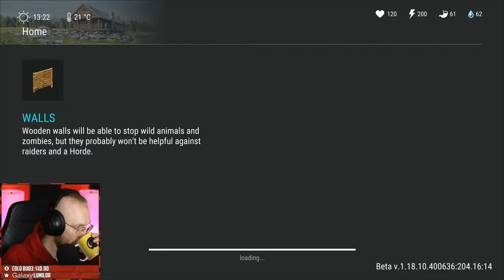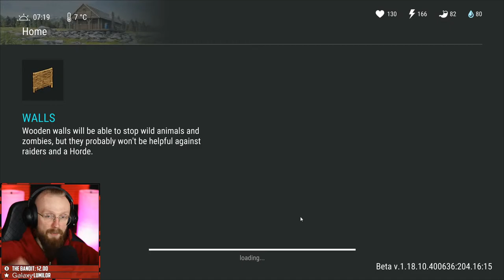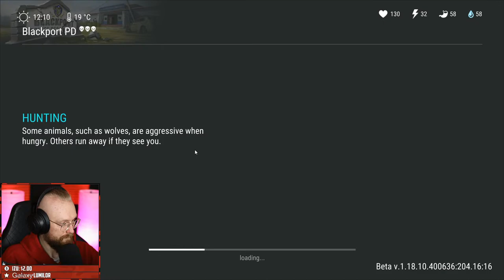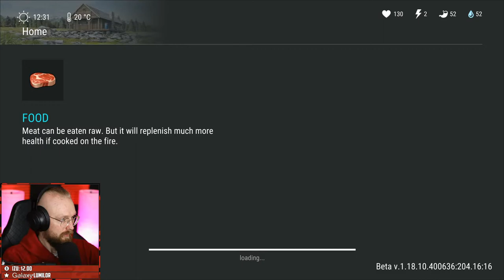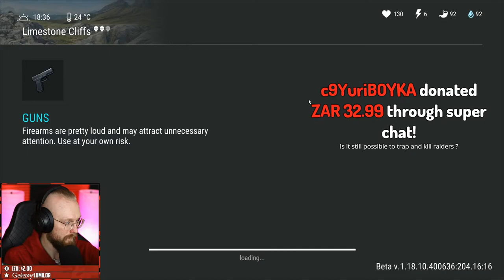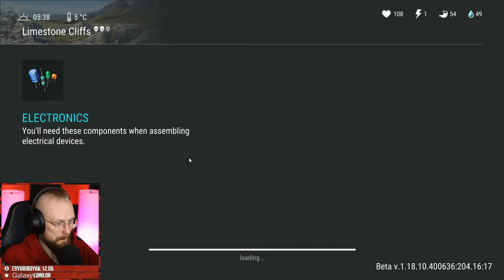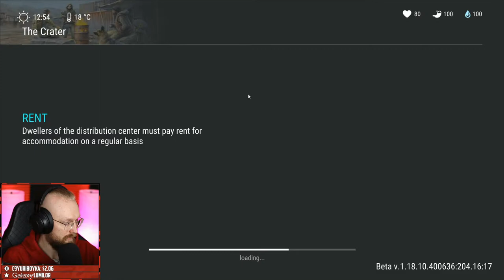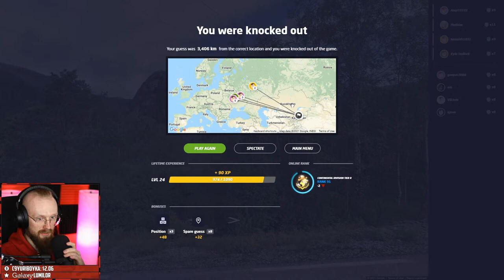YOU WILL NEVER GUESS THIS PURPLE BLUEPRINT! - Last Day on Earth: Survival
Last Day on Earth: Survival You Will Never Guess This Purple Blueprint! While we are waiting for new Season 18 Update let's do some LDoE Raids!

💻 COMPUTER SPECS:
- RTX 3080
- Intel Core i7 8700K
- 16GB DDR4 RAM
- SSD 2TB

00:00:00 - Intro
00:07:42 - [ Raiding a Base ]
00:19:06 - Swamp Location
00:44:15 - Repair Station/VIP Wheel of Fortune
01:01:03 - [ Starting 99 Waves ]
01:37:50 - Wave 80
01:45:43 - Wave 90
01:48:42 - Wave 95
01:51:20 - [ The Last Wave 99 ]
02:00:24 - [ PURPLE CARD OPENING ]
02:17:56 - [ Assembling and Testing The New Mod ]
02:57:39 - Multiplayer Tournament
03:16:27 - The Rewards
03:20:03 - GeoGuessr